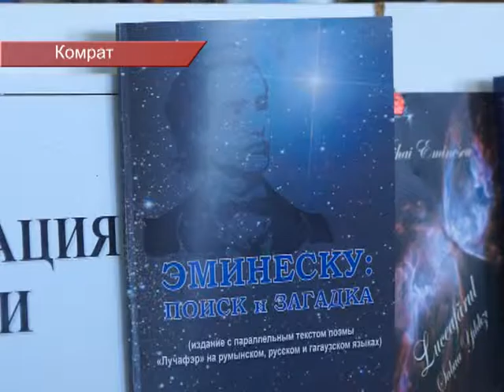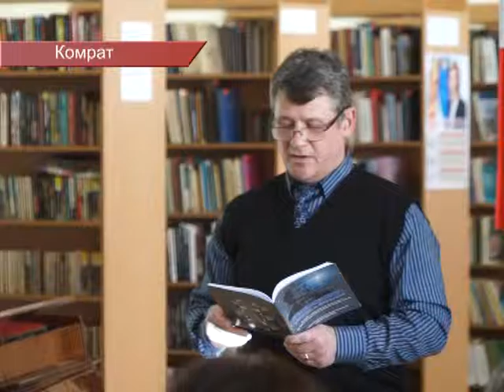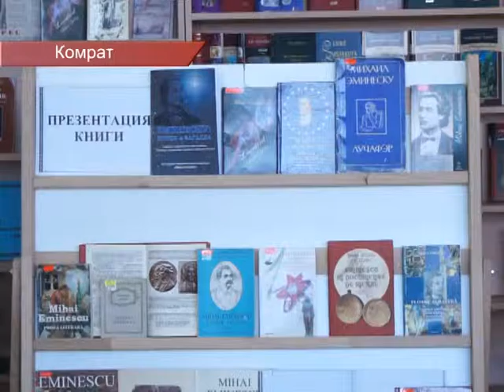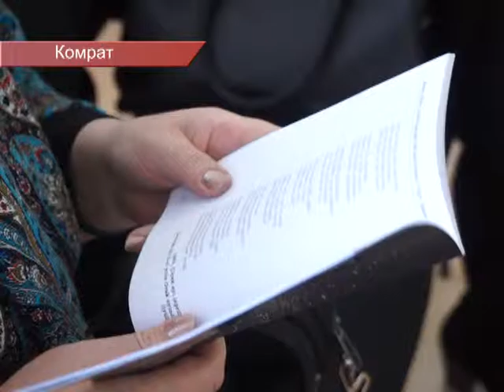ПЕРЕВОД «ЛУЧАФЭРУЛ» НА ГАГАУЗСКИЙ ЯЗЫК